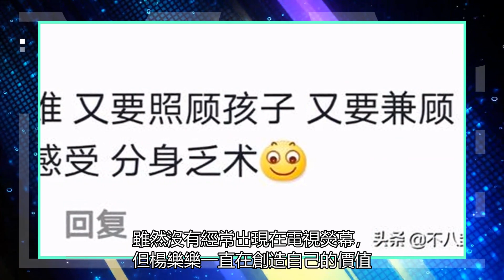汪涵抱怨楊樂樂不是個好妻子。楊樂樂哭了，被冤枉了：我真的很累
汪涵這么多年，成了湖南臺的常青樹，穩坐主持一哥的位置，家庭美滿，可愛的兒子也長大了。但是作為汪涵妻子的楊樂樂，自從結婚后，就淡出大眾視野，在家相夫教子，守好大后方。